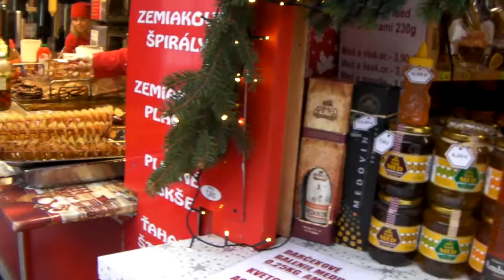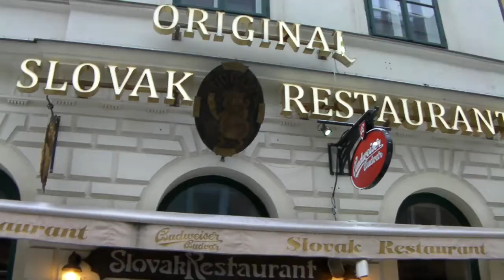Bratislava - Christmas 2018.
Χριστούγεννα στη  χιονισμένη Μπρατισλάβα